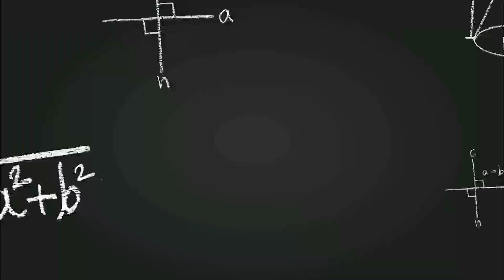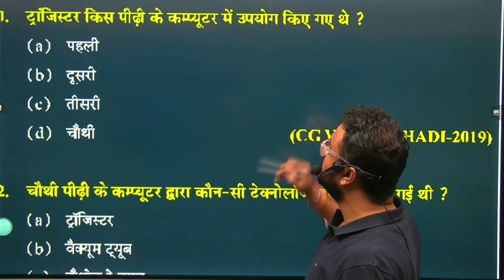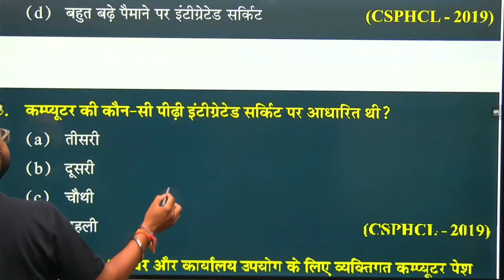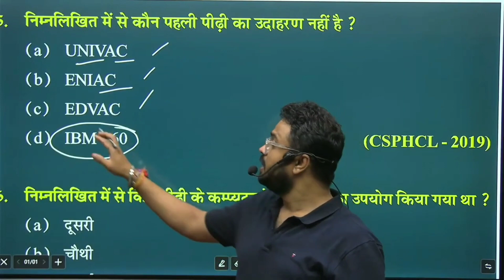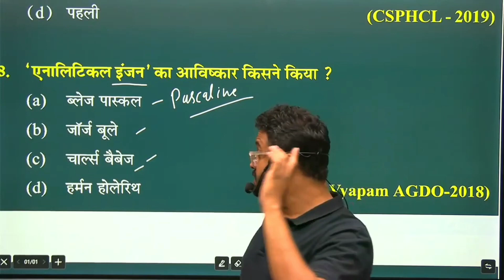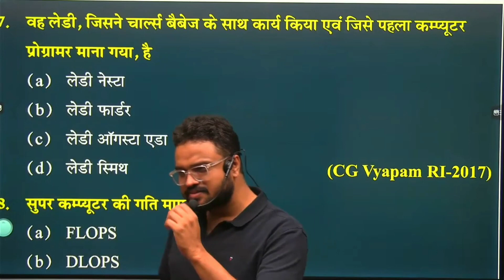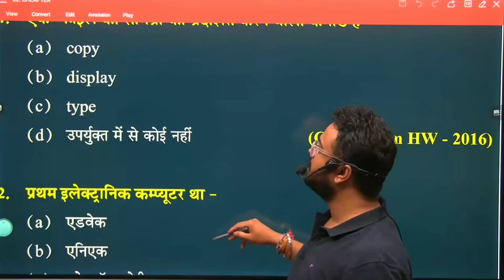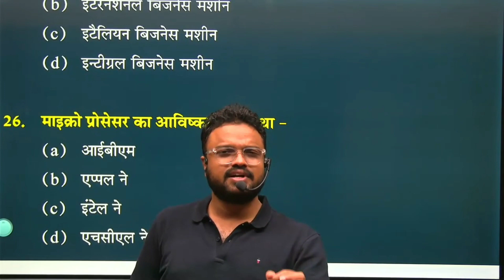Computer IMP MCQ With Detail Explanation Pt3 For CGVYAPAM Hostel Warden CSEB CSPDCL Shikshak Bharti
Join Our Online Courses For Hostel Warden

Download Chandra Academy Online Classes Android App -

Offline Classes Are Available At  Chandra Academy
Near Gandhi Chowk, Bilaspur, CG

Chandra Academy Online Classes COURSE'S Are Available For CGPSC Prelims, CGPSC Mains, CGVYAPAM, CG SI, Mathematics & Reasoning

ADEO Online Course - 300+ Video Lectures

Teacher Online Course - 250+ Video Lectures

Computer Online Course - 50+ Videos Lectures

Full Courses are Available on our Chandra Academy Online Classes Android App

Address : Chandra Academy, Near Gandhi Chowk, Bilsapur C.G.